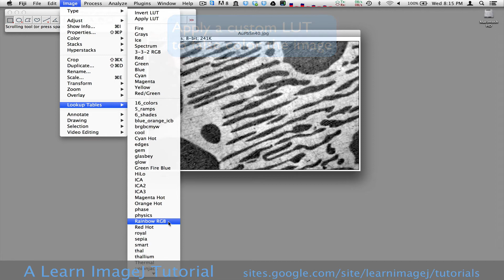Pseudo coloring with custom LUT - A LearnImageJ Tutorial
A screencast tutorial demonstrating how to pseudo color a grayscale image by applying a custom look-up table (LUT) and then convert it into an RGB image